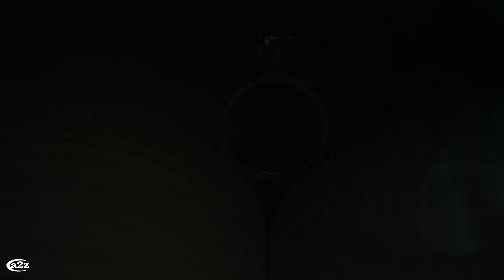Movie Trailer Of Sayed & Daniela 7 -11- 2020